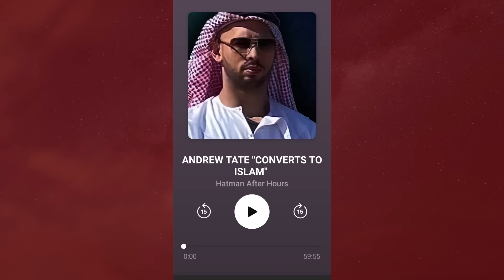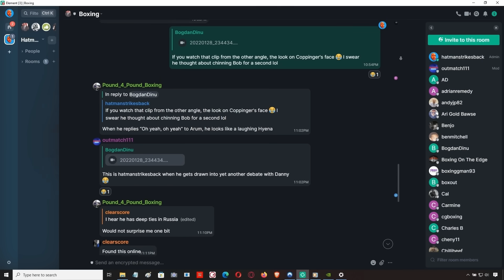HAS EDDIE HEARN LOST HIS AMBITION?? 🤔